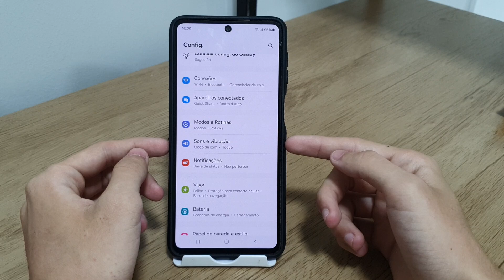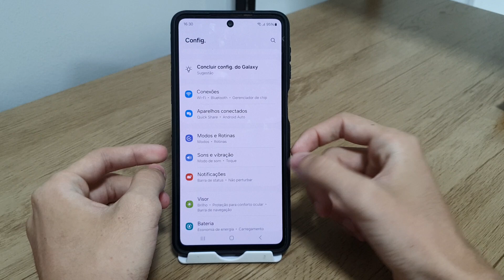Como ativar ou desativar o som da tela de bloqueio no Samsung M53 - Passo a passo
Fala pessoal!! Nesse vídeo vou está ensinando como ativar ou desativar o som da tela de bloqueio no seu celular.
✩ Redmi Note 9 64G / 128GB
✩ Redmi Note 9S 64G / 128GB
✩ Poco X3

★Contato de parcerias:
✩ Poco X3